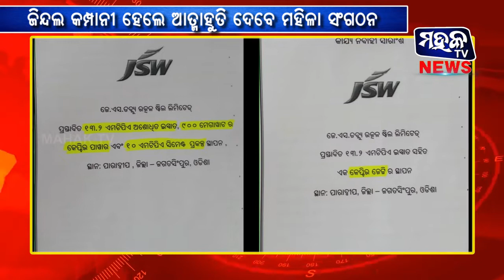ଜଗତସିଂହପୁର, ପାରାଦୀପ : ଜିନ୍ଦଲ କମ୍ପାନୀକୁ ବିରୋଧ କରିବେ ମହିଳା ସଂଗଠନ